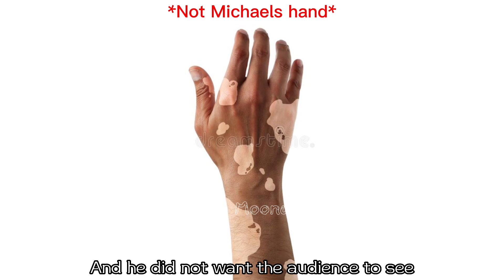Why Michael Jackson wore the Sequinned Glove